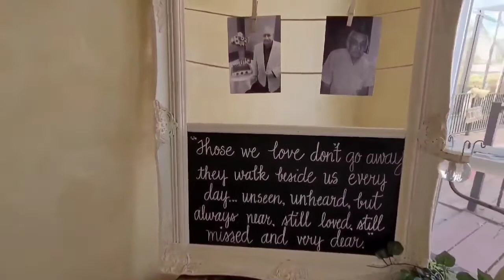Casillas Wedding 10/2/21